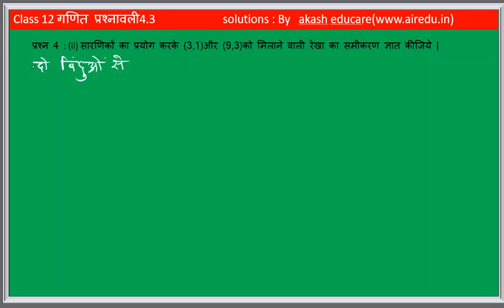class 12 math exercise 4.3 q4.3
class 12 math exercise 4.3 प्रश्न 4(ii) ,class 12 math ,12th prashnaavali 4.2 ,online math class 12 ,math12,12th math,12th class math solutions hindi,कक्षा १२ गणित ऑनलाइन class कक्षा 12 ऑनलाइन गणित ,कक्षा 12 ऑनलाइन मुफ्त class गणित,up board math 12 ,online math class for up!